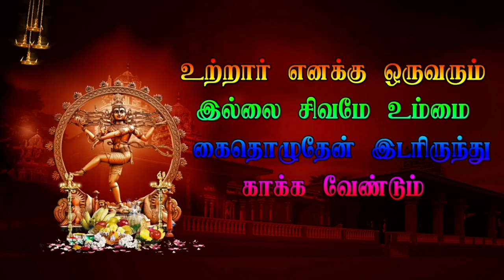Part 16 திரௌபதி அம்மன் நாடக சபா Chennai kattupakkam Veerapathira Nadagam